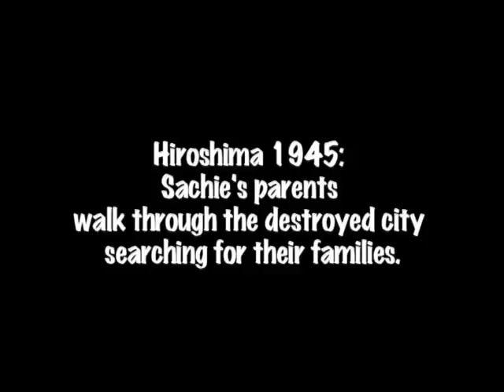Chai Japan Pt1